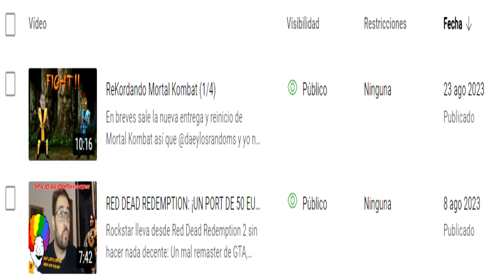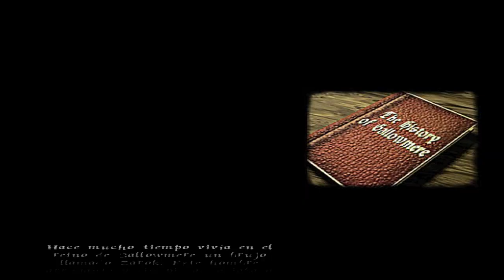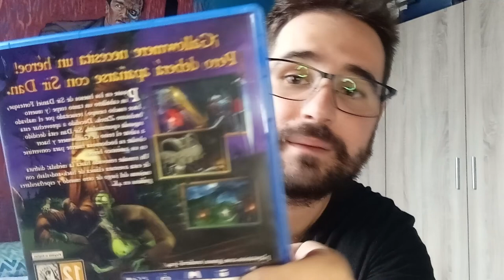MEDIEVIL: MI PRIMERA EXPERIENCIA DE TERROR.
En el mes del terror les traigo mi primera experiencia de miedo. Un juego que si bien no es de miedo, su aspecto era terrorífico. ¡Espero que les gustw!